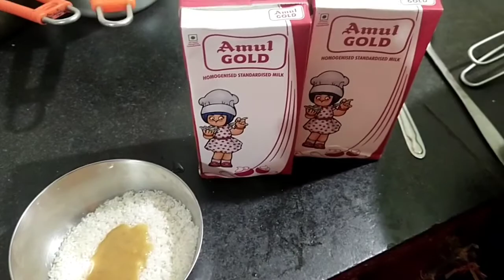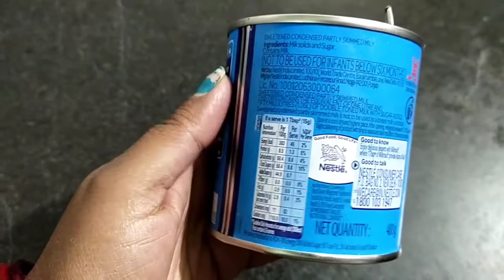Mahashivratri special 🙏2022!! खीर, भोग, आरती, हवन!! Mahi kaha gayab thi?!cg vloge!! family vlog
Hello everyone.

Do not use our videos or photos without our Permission

Love Honey Mahi😘😘